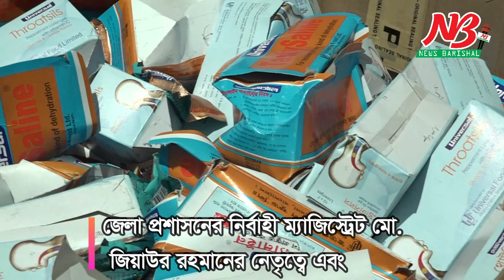২ লাখ টাকার ওষুধ ও হ্যান্ড স্যানিটাইজার জব্দ করলো ভ্রাম্যমান আদালত।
বরিশাল নগরীর কাঠপট্টি রোডের ৪টি ফার্মেসীতে অভিযান চালিয়ে প্রায় ২ লাখ টাকা মূল্যের নকল ওষুধ এবং হ্যান্ড স্যানিটাইজার উদ্ধার করেছে ভ্রাম্যমান আদালত। এ সময় ওই ৪টি দোকান থেকে ৩৫ হাজার টাকা জরিমানা আদায় করা হয়। জেলা প্রশাসনের নির্বাহী ম্যাজিস্ট্রেট মো. জিয়াউর রহমানের নেতৃত্বে এবং ওষুধ প্রশাসন ও র‌্যাবের সহায়তায় মঙ্গলবার (৩০ জুন) দুপুরে এই অভিযান পরিচালিত হয়।

নির্বাহী ম্যাজিস্ট্রেট মো. জিয়াউর রহমান জানান, নকল ওষুধ ও হ্যান্ড স্যানিটাইজার সহ করোনা সুরক্ষা সামগ্রীতে ছেয়ে গেছে নগরী। নিয়মিত অভিযানের অংশ হিসেবে দুপুরে কাঠপট্টির ৪টি ফার্মেসী তল্লাশী চালিয়ে বিপুল পরিমান নকল ওষধ এবং হ্যান্ড স্যানিটাইজার উদ্ধার করেন। যার আনুমানিক বাজার মূল্য প্রায় ২ লাখ টাকা। এ সময় নকল ওষুধ ও হ্যান্ড স্যানিটাইজার প্রদর্শন ও বিক্রির দায়ে নূর মেডিকেল হলকে ২০ হাজার, মীম মেডিকেল কর্নারকে ৫ হাজার, স্বপ্নীল মেডিকেল হলকে ৫ হাজার এবং আরমান মেডিকেল হলকে ৫ হাজার টাকা সহ মোট ৪টি ফার্মেসী থেকে ৩৫ হাজার টাকা জরিমানা আদায় করে ভ্রাম্যমান আদালত।

জনস্বার্থে এই অভিযান চলবে বলে জানিয়েছেন নির্বাহী ম্যাজিস্ট্রেট মো. জিয়াউর রহমান। ##